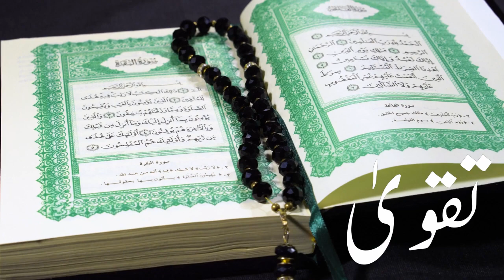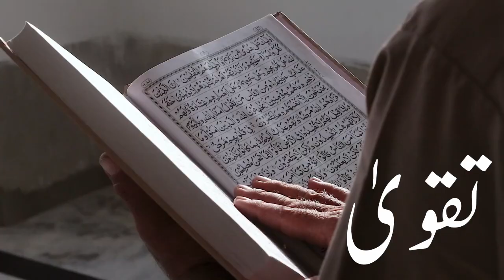taqwa 2023 | Fantastic Words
ABOUT VIDEO:
taqwa 2023 Urdu/Hindi || 2023

ABOUT CHANNEL:

HAZRAT MUHAMMAD SAWW WORDS
PROPHET PBUH SAYS
HAZRAT MUHAMMAD SAW SAID
AHADEES E MUBARKAH
HADITH OF THE DAY
MOTIVATION QUOTES IN URDU/HINDI
DIAMOND QUOTES IN URDU/HINDI
GOLDEN WORDS URDU/HINDI
ISLAMIC WORDS URDU/HINDI
INSPIRATIONAL WORDS IN URDU/HINDI